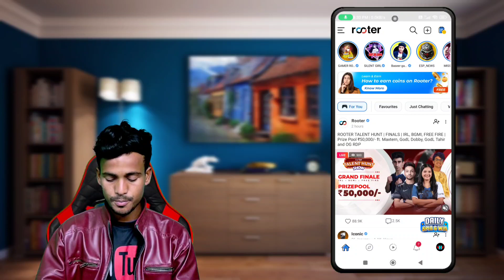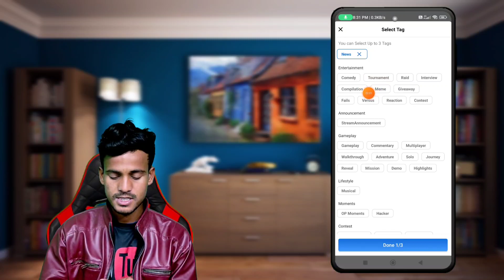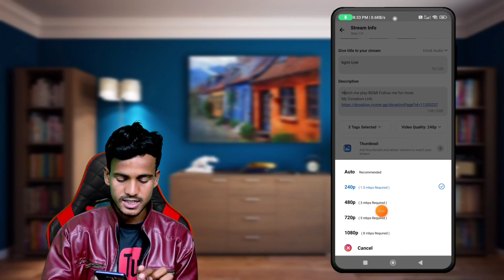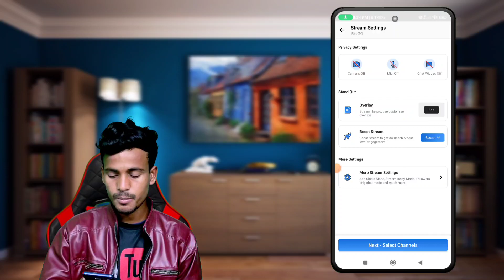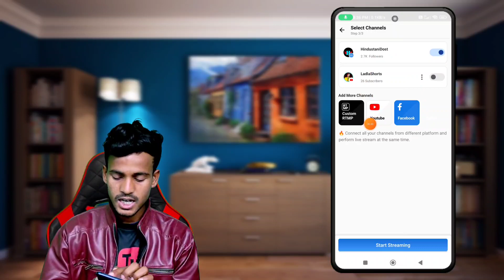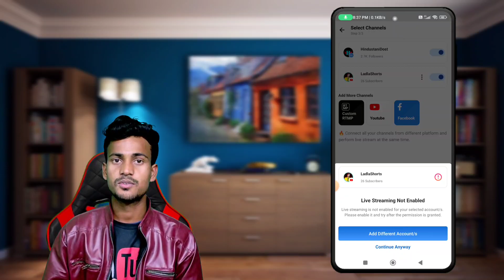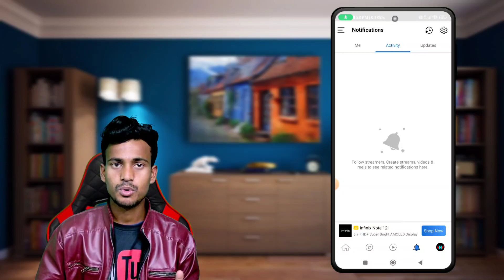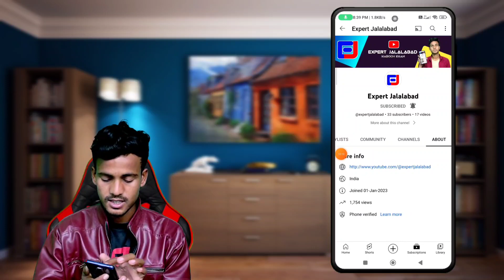Rooter App Se Youtube Par Live Stream Kaise Kare । Rooter App Par Live Stream Kaise Kare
rooter app se youtube live stream
rooter to youtube live stream
rooter app se youtube par live stream
how to live stream rooter to youtube
rooter app se youtube par live stream kaise kare 2023
rooter live stream
rooter app se youtube live
rooter app live stream kaise kare
rooter live streaming
rooter app to youtube live stream 2023
rooter app se youtube par live stream 2023

thanks 👍👍👍